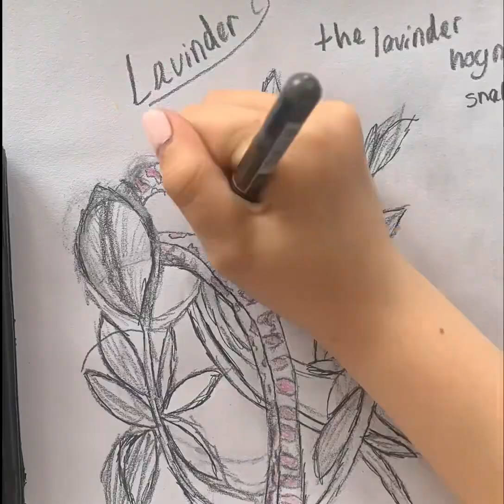Drawing my favourite snake.